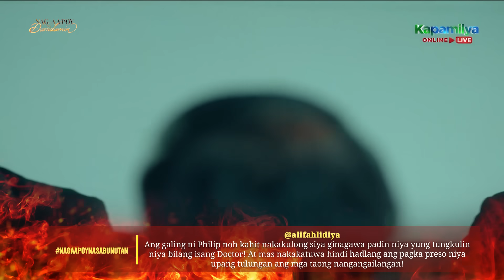'Sabunutan' Episode | Nag-aapoy Na Damdamin Trending Scenes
Watch Nag-aapoy Na Damdamin 'Sabunutan' episode's most trending scenes!